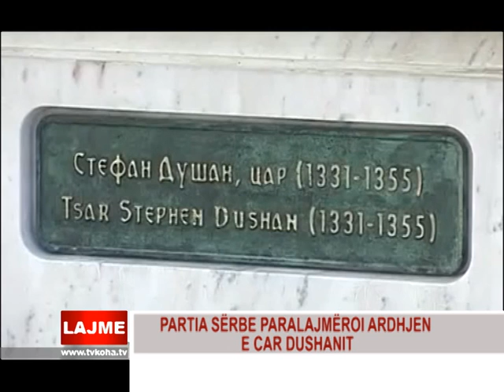PARTIA SËRBE PARALAJMËROI ARDHJEN E CAR DUSHANIT